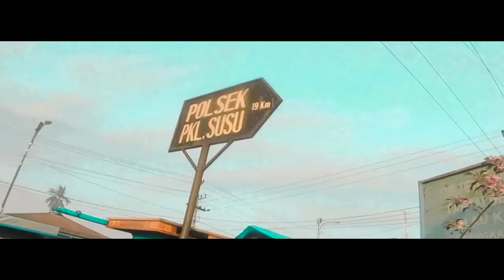GOWES BLUSUKAN DARI BRANDAN KE SIMPANG SUSU - LANGKAT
Pantes udah lama gowes gak kurus-kurus, ternyata wkwkwkwkw, yang penting sehatnya dapat, bahagianya juga dapet.

jangan lupa Agak di LIKE dan SHARE ya!!!
IG. teguhgunawansyahputra
FB. teguh gunawan syahputra